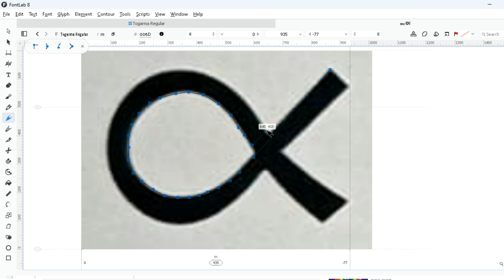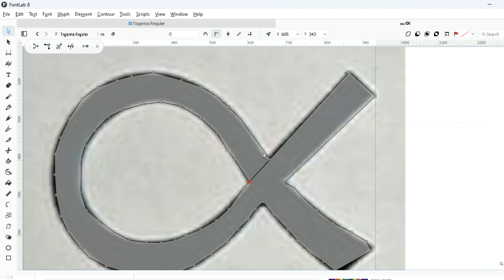Cara Mudah Membuat INA NI SURAT Ma di Fontlab 8 ᯀᯄ᯦᯲ᯘᯒ ᯅᯖᯄ᯦᯲ ᯖᯅ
Cara mudah membuat INA NI SURAT Ma di Fontlab 8  ᯀᯄ᯦᯲ᯘᯒ ᯅᯖᯄ᯦᯲ ᯖᯬᯅ
Copy gambar INA NI SURAT Ma ke tombol m di fonlab 8. Klik rapid 5, bentuklah pola sesuai bentuk gambar tersebut. Khusus bidang kosong di tengahnya, buat pemenggalan, jangan disatukan pola yang dibuat. Pemengalan disatukan setelah gambar INA NI SURAT Ma dihapus. Klik contour, perbaikilah yang perlu diperbaiki. Klik nama file font, maka sudah tampil INA NI SURAT Ma.